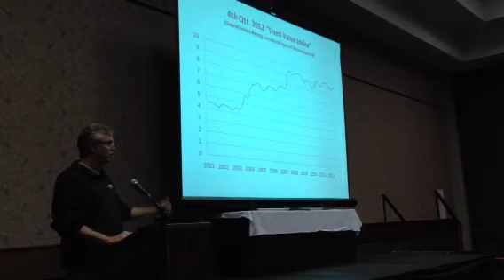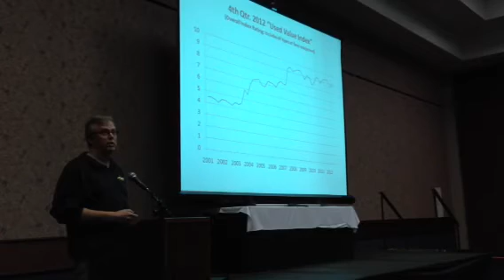Machinery Pete Talks Used Equipment Values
Listen as Greg Peterson, aka Machinery Pete, shares an overview of used equipment trends during this Implement & Tractor seminar at the 2013 National Farm Machinery Show.